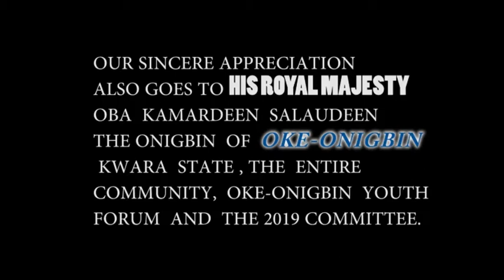king of fuji music malaika live perfomance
malaika  storm oke-onigbin